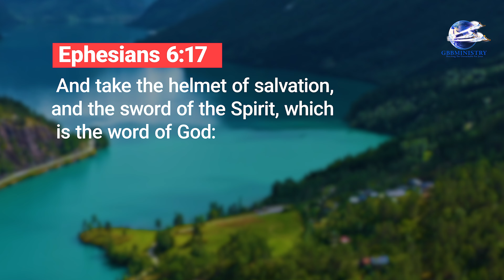Let The Sunshine In Devotion - Carry Your Weapon.